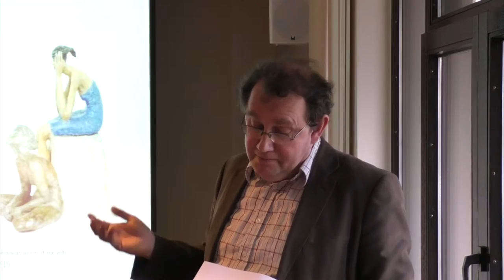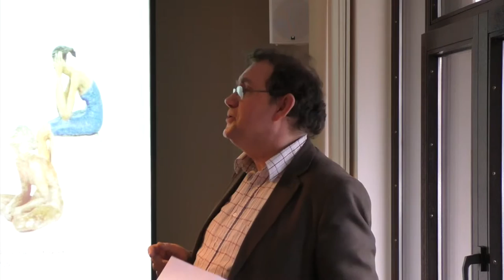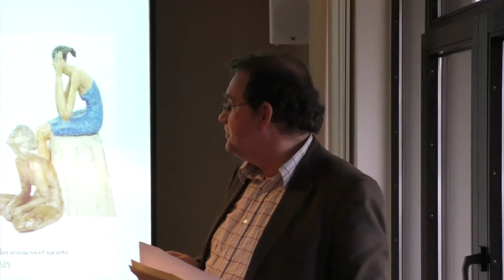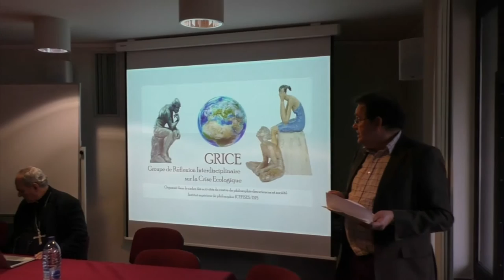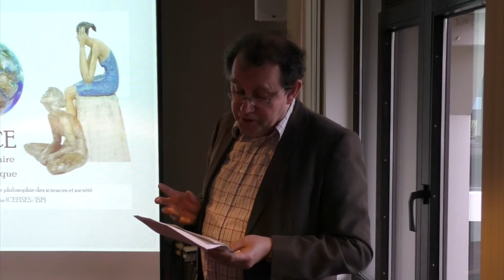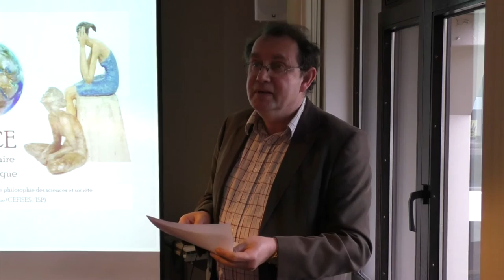GRICE - Séminaire «Laudato si» (1/4) : Jean-Michel Counet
Introduction du séminaire par Jean-Michel Counet, Président de l’Institut Supérieur de Philosophie.